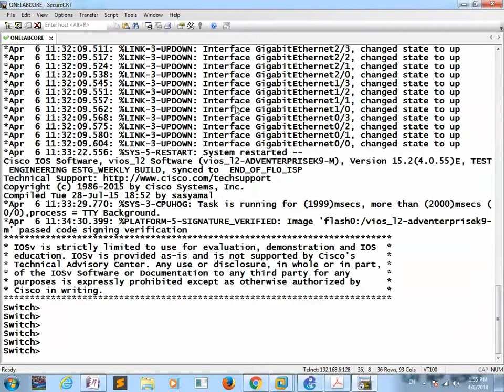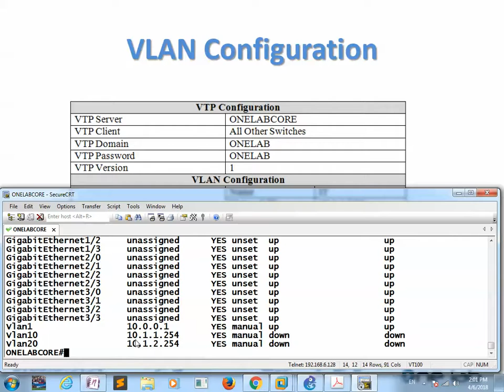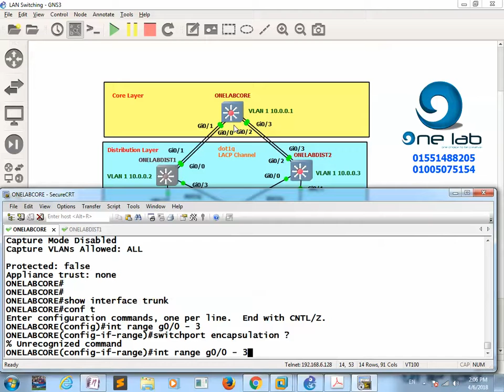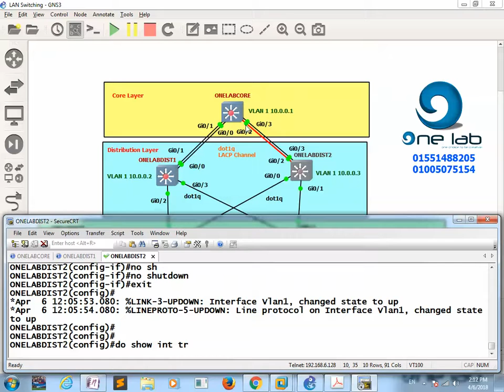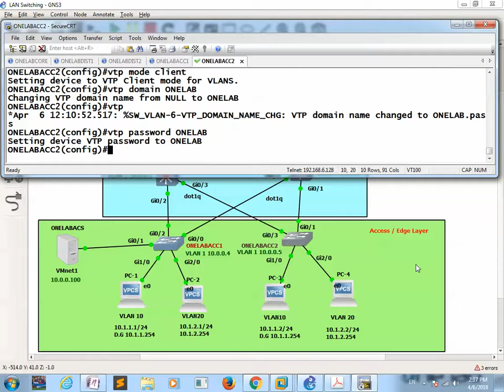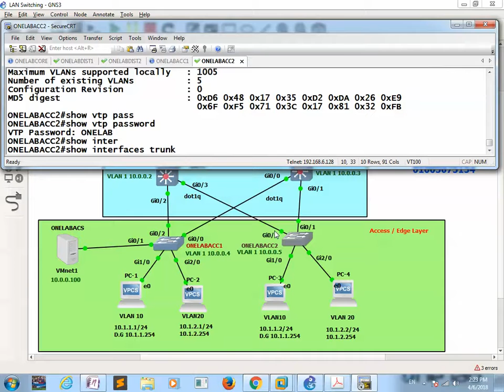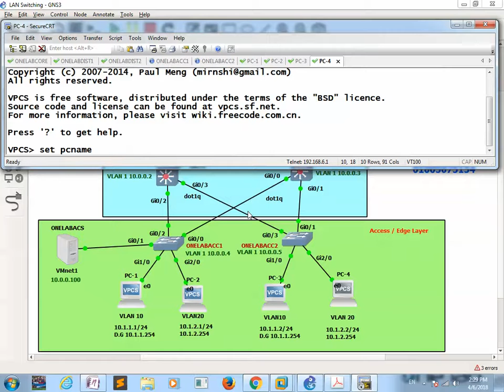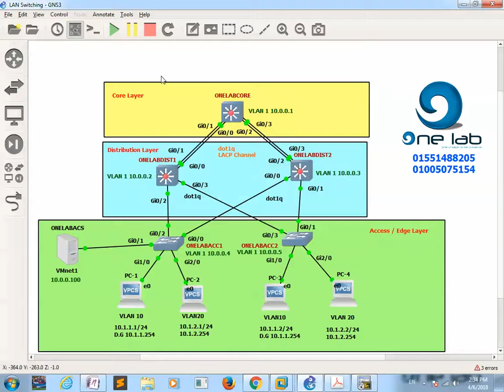ONELAB Training - LAN Switching and AAA Project - Arabic - Part2 by Eng. Mohammed Ezzat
On this Video:
VTP Configuration
VLAN Configuration
Inter VLAN Routing using MLS
Trunk Configuration